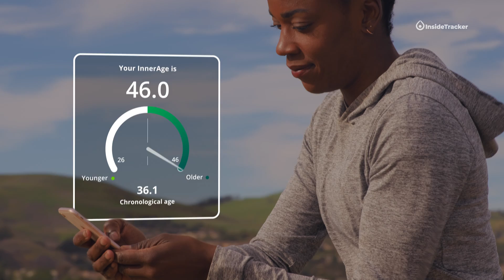InnerAge 2.0 | Get younger from the inside out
Discover your true biological age.

People age at different speeds. The date that marks your birthday may not represent your body’s biological age.

InsideTracker designed InnerAge 2.0 to reveal how your body is aging and provide a personalized, science-backed Action Plan to help you get younger from the inside out.

It’s time to turn back the clock. Because age is just a number, but your health, is a science.